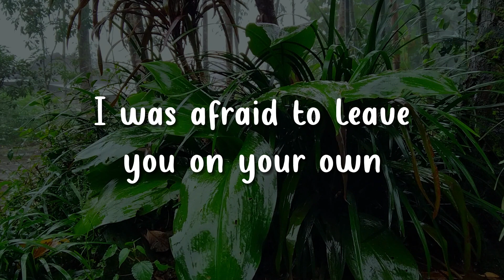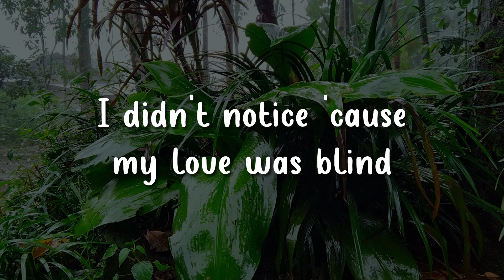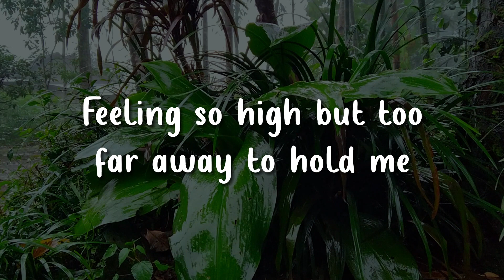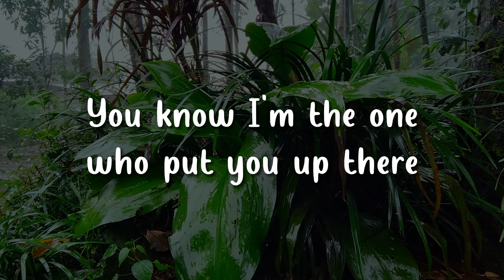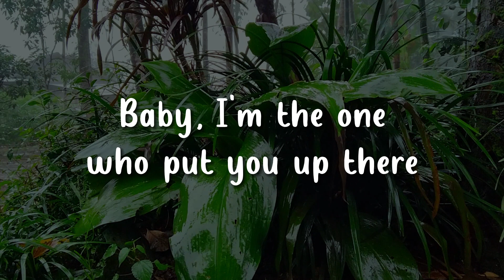WITHOUT ME - HALSEY (COVER) | NATURE JUKEBOX (LYRICS)